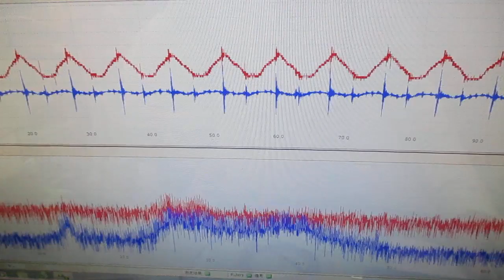新しい超音波制御技術 ultrasonic-labo